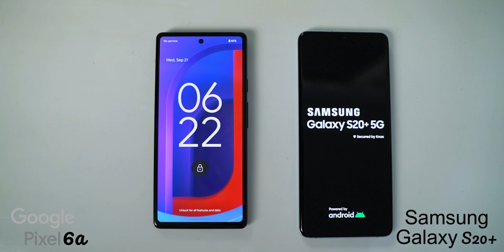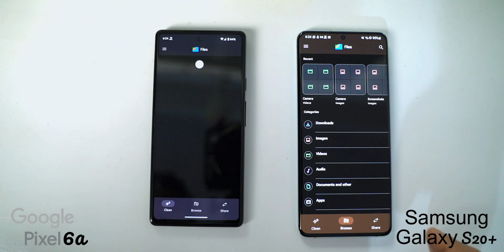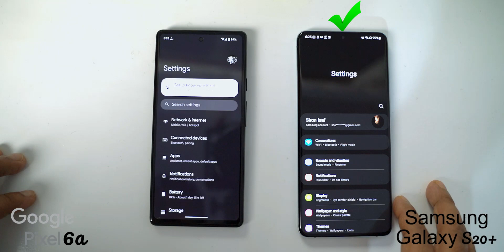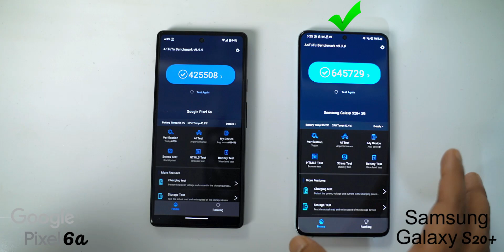Pixel 6a vs Samsung s20 plus Speed Test | ai Source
Today's Representer
Say hello in Social :